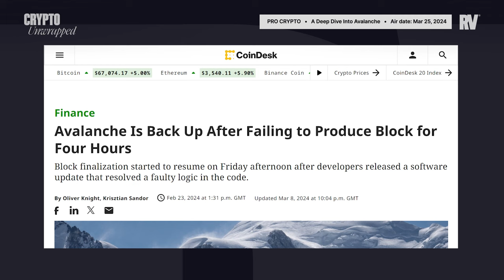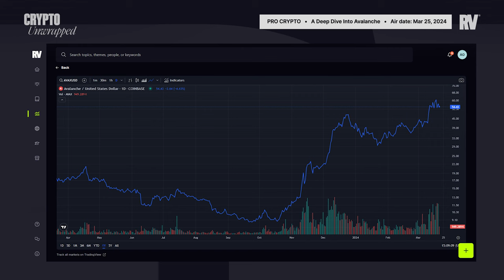A Deep Dive Into Avalanche & $AVAX with Co-Founder Emin Gün Sirer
We continue our in-depth analysis of major protocols on Pro Crypto, this time focusing on Avalanche. Ava Labs co-founder and CEO Dr. Emin Gün Sirer joins Ash Bennington to discuss why we need Avalanche, how it compares to Ethereum and Solana, what upgrades are coming up to the ecosystem, and what he thinks about the wider crypto market. Recorded on March 20th.

About Real Vision™:
We arm you with the knowledge, the tools, and the network to succeed in your financial journey.